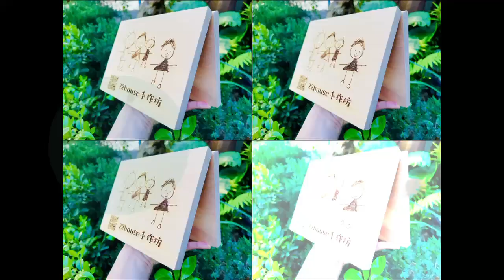手稿木質招牌雕刻 攤位的木質招牌製作設計 中日藝術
朋友是知名網路手作餅乾店家 將小孩手繪的全家福 設計成自家的招牌 我們透過電腦掃描後 進行局部修正 電腦轉換成圖檔 進入雷射雕刻設備製作 並再刻上店家的QR Code 方便買客在攤位前掃描 木質的menu製作 堅固耐用 招牌的折疊設計 及商品立牌的方式設計 非常適合小攤位攜帶與收納 更增添攤位的質感～